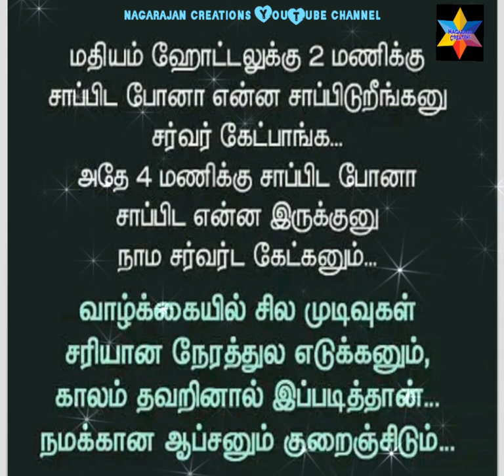காலம் தவறினால் இப்படிதான் நடக்கும்...